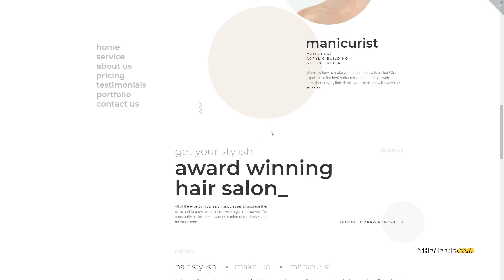Aino Beauty Hair Salon Elementor WordPress Theme TMT 19 wordpress